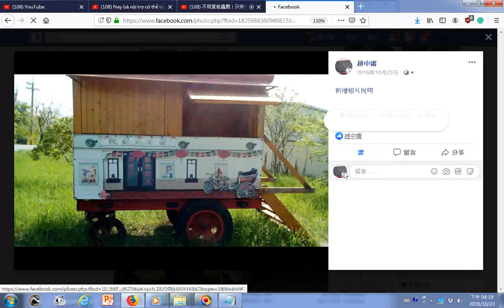回顧柳營有機農場創意牛車、文創攤位，附近有彩色水稻拼成蛋黃哥圖案 瀏覽不用買殺蟲劑只用洗衣粉泡水來噴